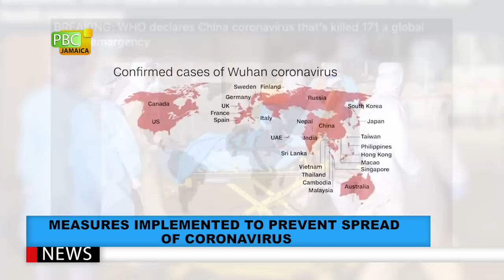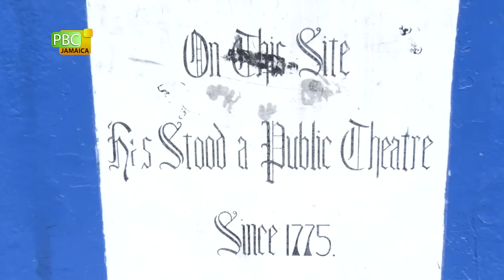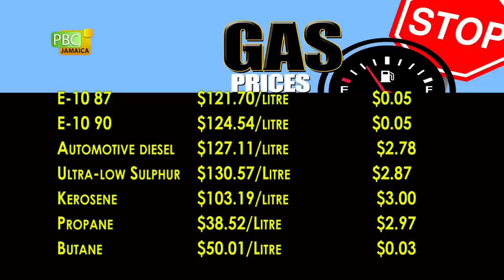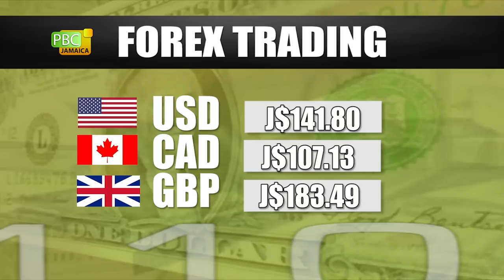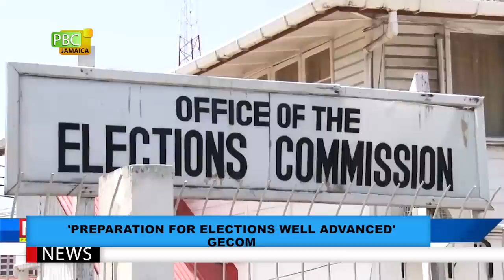PBCJ NEWS - FEBRUARY 6, 2020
The news today includes:

__ Measures Implemented To Prevent Spread Of Coronavirus

__ Jamaicans Urged To Get Flu Vaccine

__ Baby Diagnosed With Symptoms Of Coronavirus

__ 30 To Benefit From Driver Training Programme

__ Island Traffic Authority Opens Office In Westmoreland

__ Restorative Justice Week Being Observed Feb 2-7

__ Bob Marley's Music & Politics

__ Culinary Trails

__ Gas Prices

__ Forex Trading

__ Dragon Gas Deals Cut Off

__ Guyana Monitors Arrival Passengers From China

__ Preparation For Elections Well Advanced Gecom

__ JFF Banks On Gilbert To See Girlz Through